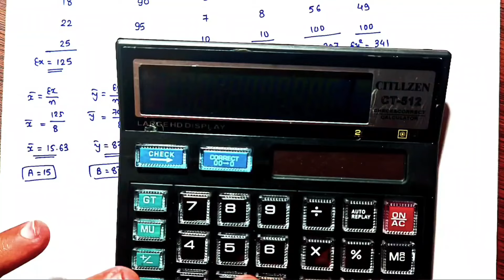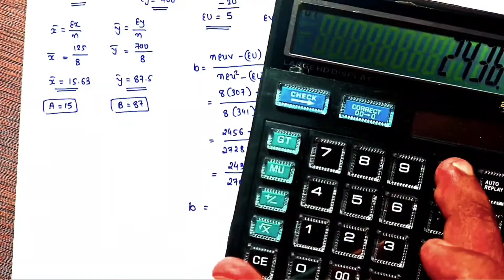STD 12 STAT EKAM KASOTI QUESTION BANK AUG 2024 SOLUTION | STAT PRASHN BANK SEC E SOLUTION AUG 2024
STD 12 STAT EKAM KASOTI QUESTION BANK AUGUST 2024 SOLUTION | STAT PRASHN BANK SOLUTION AUG 2024

APPLICATION

YOURS QUERY

STD 12 STAT PART 1 CH 3 SWADHYAY 3

STD 12 STAT CH 3 SWADHAYAY 3.2

DHORAN 12 STAT CH 3 SWADHAYAY 3.1

STD 12 STAT CH 3 SWADHAYAY 3.1

STD 12 STAT CH 3 SOLUTION

DHORAN 12 ANKADASHASTRA SWADHAYAY 3.1

DHORAN 12 STAT CH 1 PART 1

DHORAN 12 STAT BHAG 1 CH 3 NIYAT SAMBANDH

ધોરણ ૧૨ આંકડાશાસ્ત્ર નિયતસંબંધ

સુરેખ નિયતસંબંધ સ્વાધ્યાય 3.1